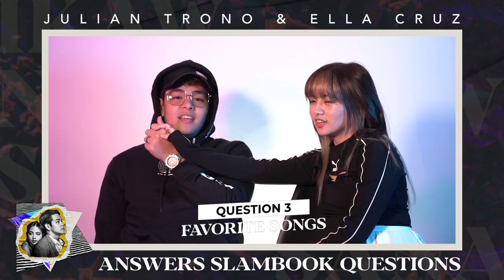Julian Trono and Ella Cruz answers Slambook questions! (Viva Records Spotlight)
Julian Trono and Ella Cruz answers Slambook questions!

Words and music by John Roa & Raina
Musical Arrangement by NEXXFRIDAY
Mix and mastered by Thyro Alfaro